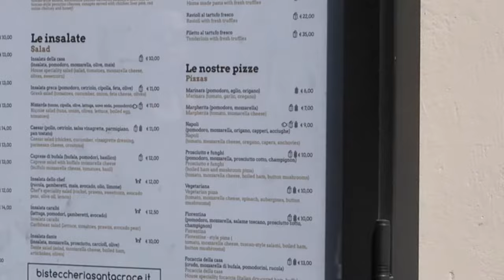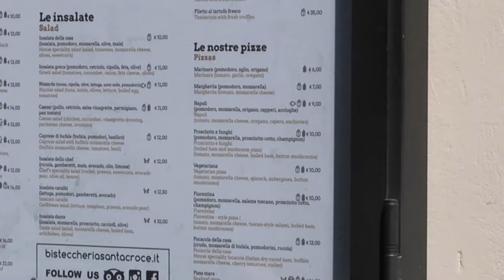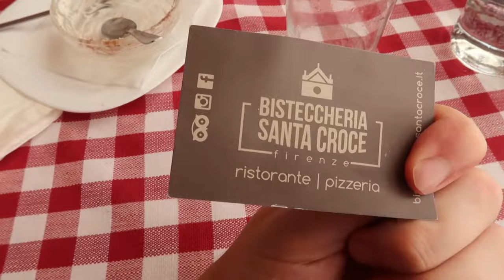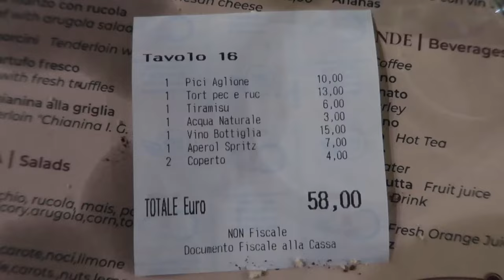CLIMBING FLORENCE’s DUOMO - BRUNELLESCHI’s MASTERPIECE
Come climb through history on today's episode of AndyAllOver as we hike our way to the top of the beautiful Duomo Cathedral in Florence, Italy. You won't want to miss us exploring this incredible piece of art and architecture from top to bottom.

I made a video covering Italy Covid Restrictions, I'd advise watching it if you are considering a trip

I also have lots of other videos from all over the world that are worth checking out :)

Camera: Canon G7X Mark II Video and Go Pro Hero 5
Editing: Adobe Premiere Elements 2021